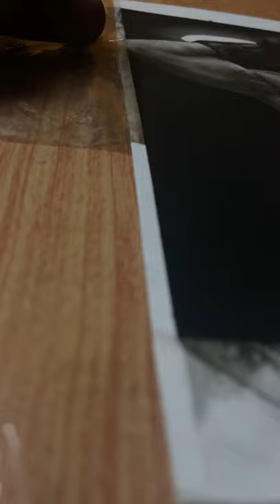Drawing tiger shroff’s realistic charcoal pencil sketch | tanujsoniarts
Hey guys i hope u like it . If you like it then please hit the like button and give your views in comment section and share this video.. please do subscribe my channel and hit the bell icon next to it so that you can get the notification of my new video .thankyou keep supporting. Stay home stay safe

Items i use:
1.A3 ivory 210 gsm white sheet
4.doms color pencils
5.blending stump
6. Artline graphite pencils
7.eraser pen

: tanujsoniarts